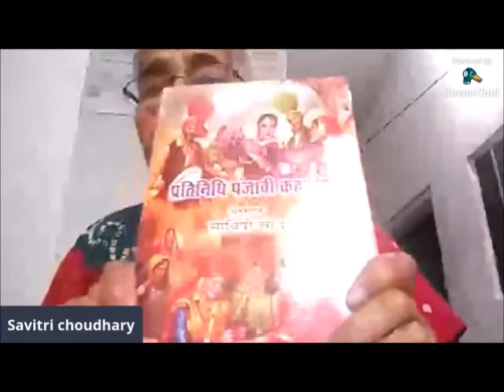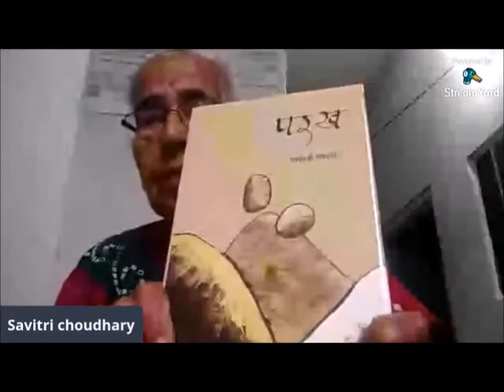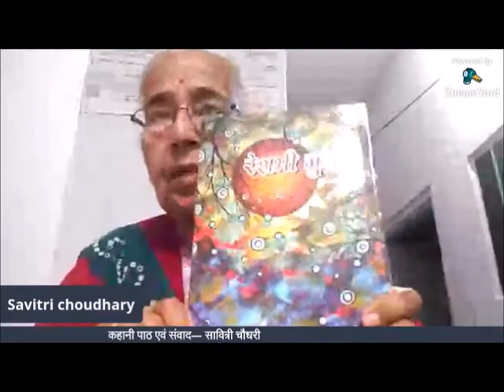कहानी पाठ एवं संवाद — सावित्री चौधरी/Savitri Chaudhary